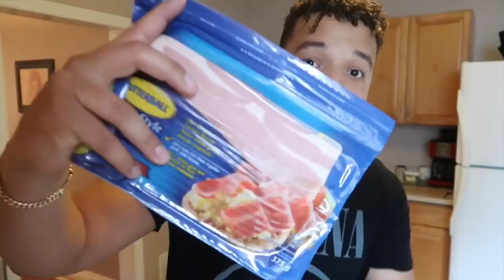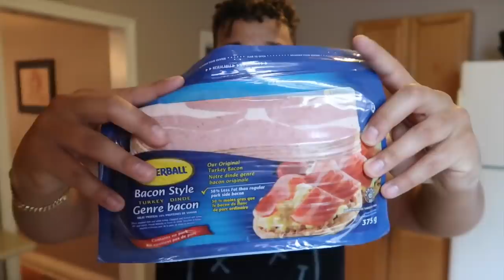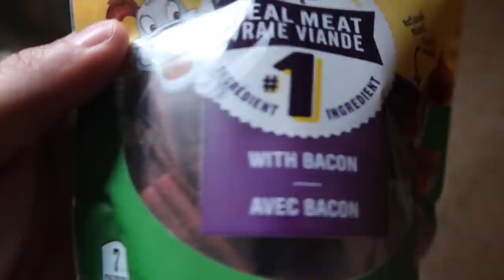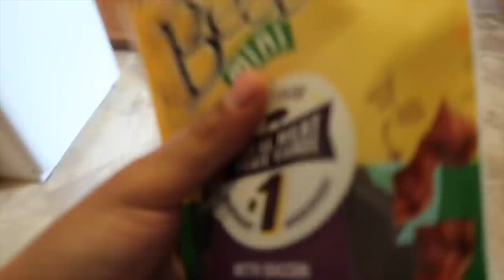Letting PEOPLE At MUSIC FESTIVALS Decide What i Eat For 24 HOURS! (IMPOSSIBLE FOOD CHALLENGE)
Comment "Ryanswaze is a snack" on my last picture and i'll like your pictures ONLY IF YOU SEE